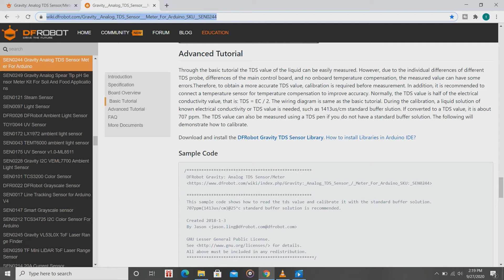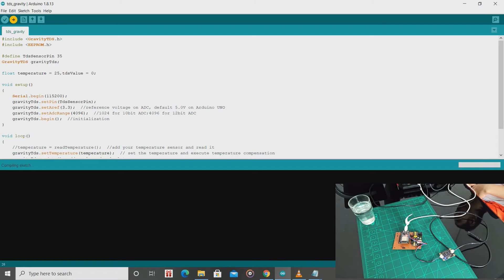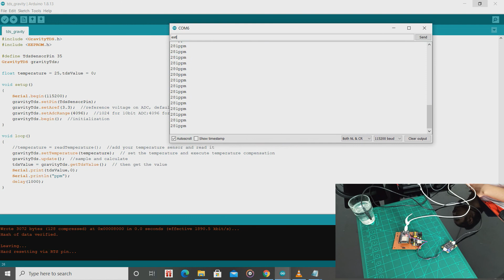Tutorial TDS Meter DFRobot Gravity dengan board ESP32 melalui Arduino IDE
Tutorial TDS Meter DFRobot Gravity, tds meter ESP32 dengan program arduino IDE, berbeda dengan TDS sensor Arduino, tds meter ESP32 harus memodifikasi library DFRobot.